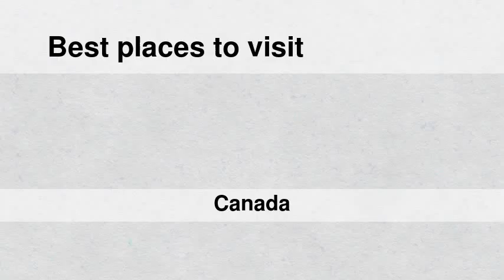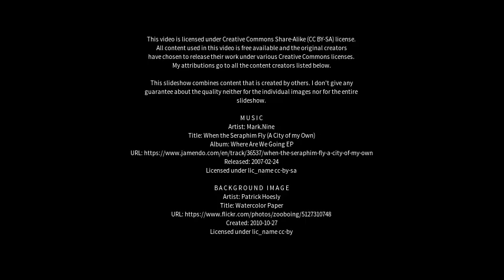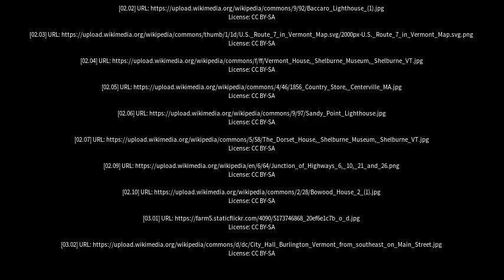Best places to visit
Best places to visit - Shelburne (Canada) Best places to visit - Slideshows from all over the world - City trips, nature pictures, etc.